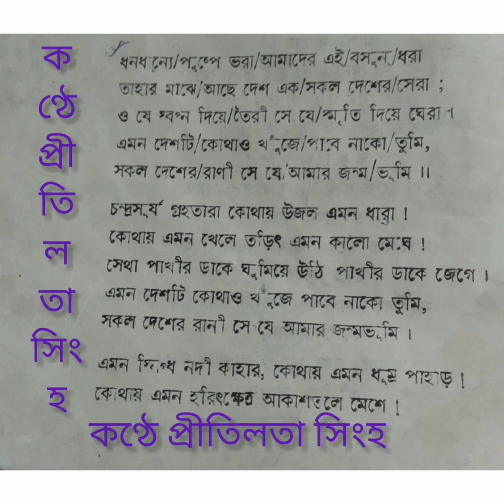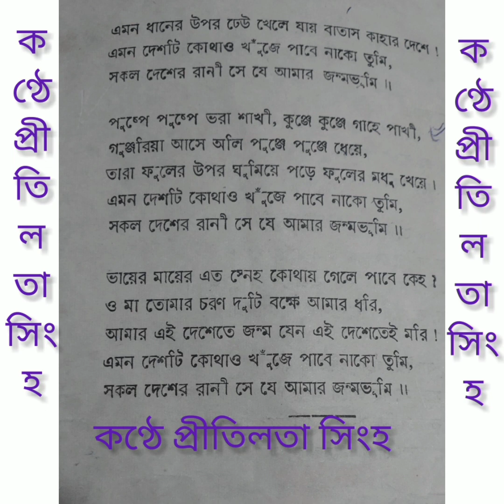DHANO DHANYE PUSPE BHORA - LYRICS।।ধনধান্যে পুষ্পে ভরা - লিরিক্স।।@Pritilata Singha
26 January Republic Day Special.
Dwijendara Geeti.
Lyricist and Notation by - Dwijendralal Roy.
@Pritilata Singha
২৬ জানুয়ারী প্রজাতন্ত্র দিবস স্পেশাল।
দ্বিজেন্দ্র গীতি।
গীতিকার ও সুরকার - দ্বিজেন্দ্রলাল রায়।